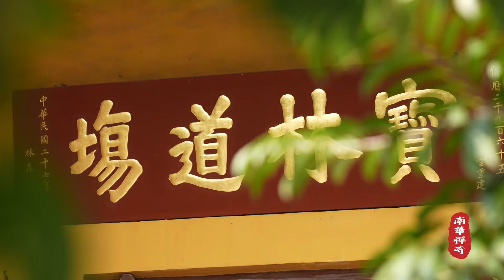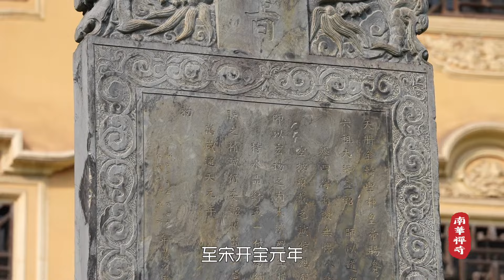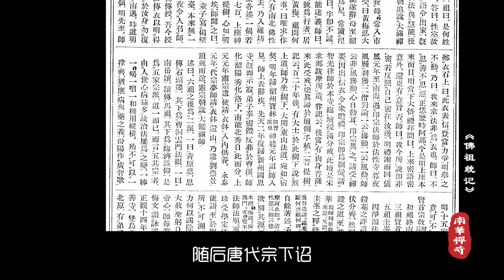六祖道場 禪宗祖庭